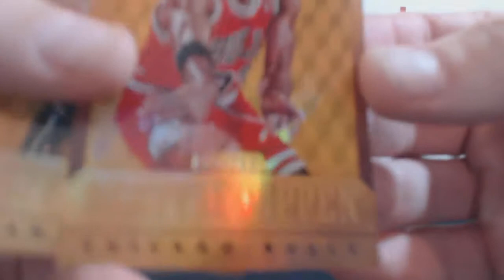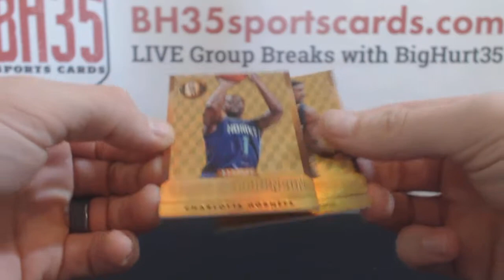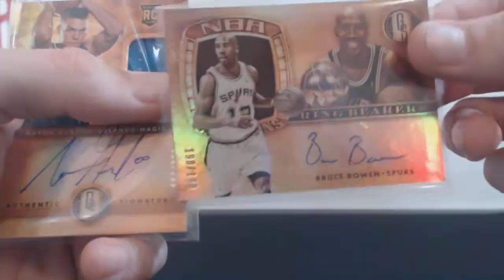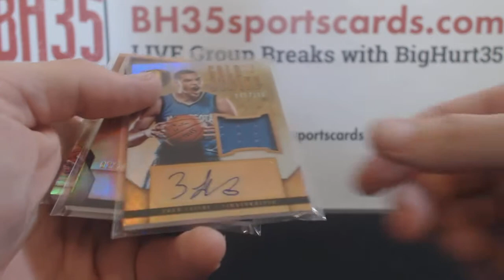Recap For 2014-15 Panini Gold Standard Basketball 5 Box Break (Pick Your Teams)